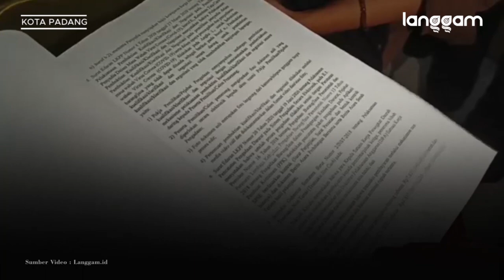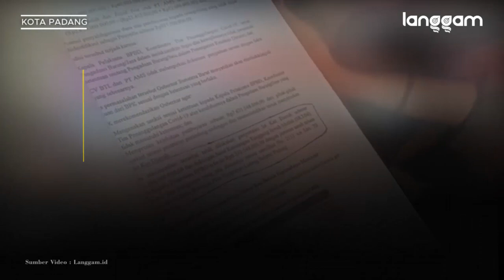Direktur LBH Padang Dipanggil Polisi Jadi Saksi Dugaan Ujaran Kebencian